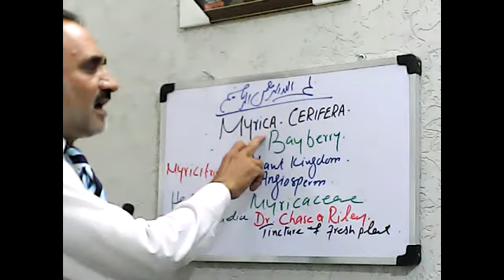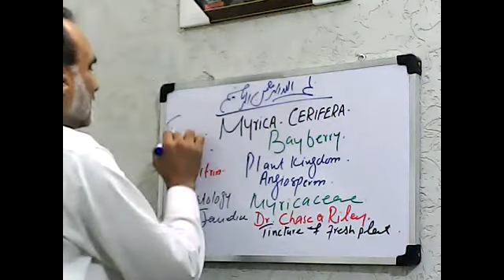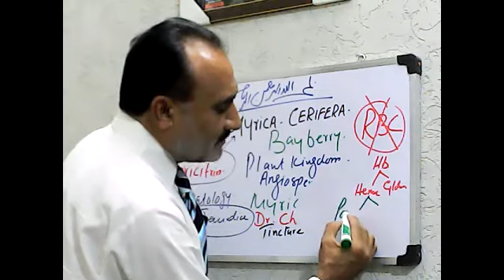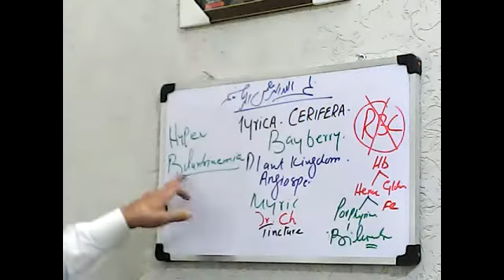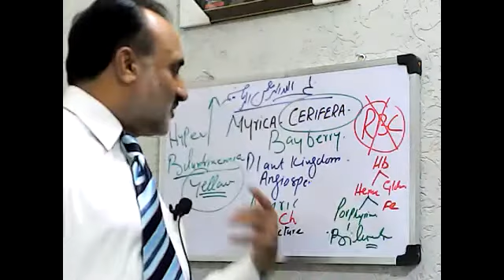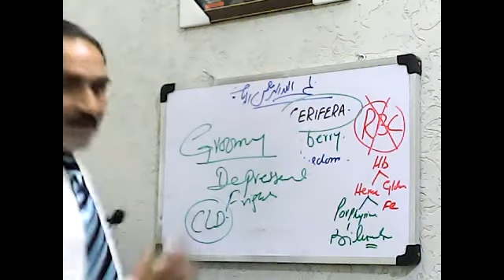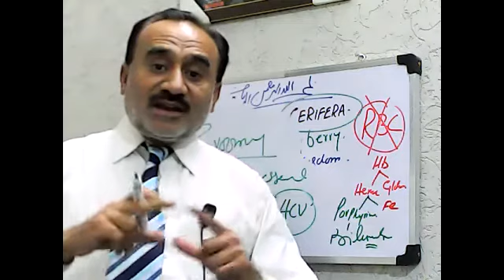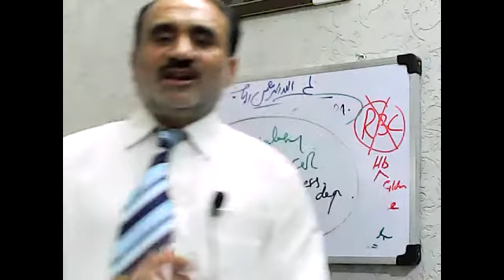Remedy : Myrica Cerifera: A drug Picture of Hepatitis ( Jaundice)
Myrica Cerifera :  Botanical Classification, Kry Note Symptoms, Pharmacodynamics, Mind Symptoms related with Hepatitis